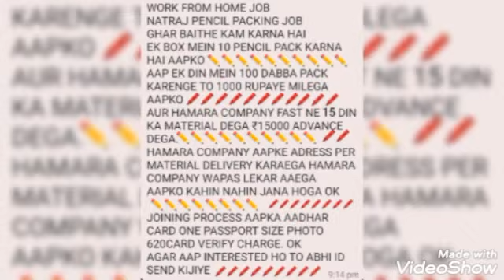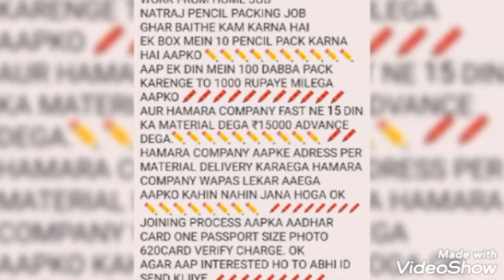Facebook whatsapp youtube এই সব দেখে টাকা ইনভেস্ট করবেনা মুরগি করছে